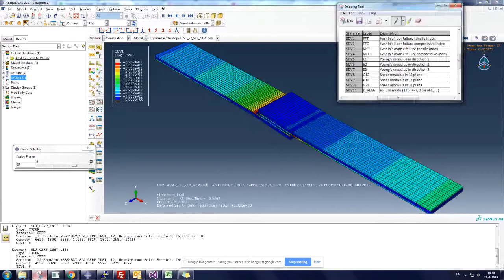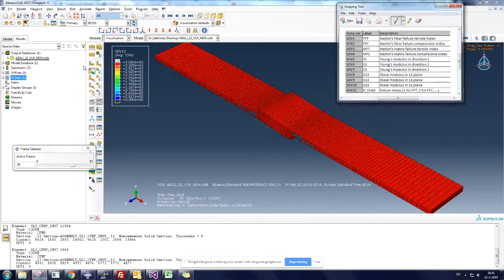Adhesively bonded single lap joint progressive damage analysis UMAT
Adhesively bonded single lap joint progressive damage analysis using user defined material (UMAT) subroutines in ABAQUS.

Hashin's model implemented in UMAT: 1st try.